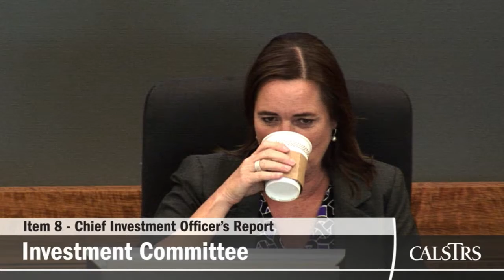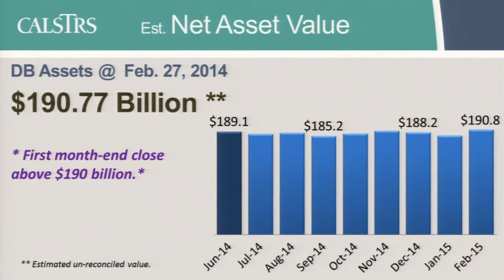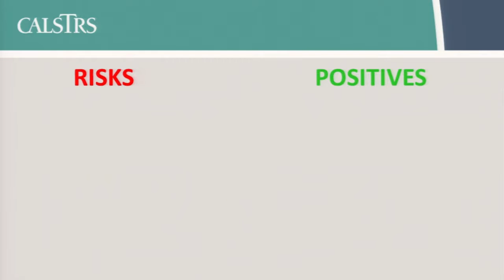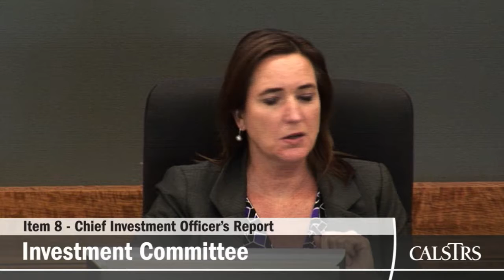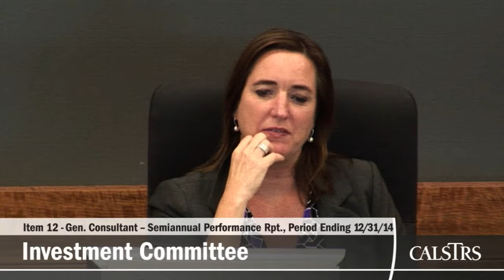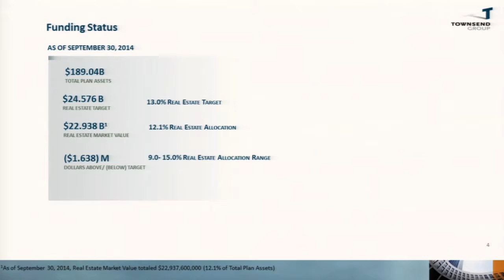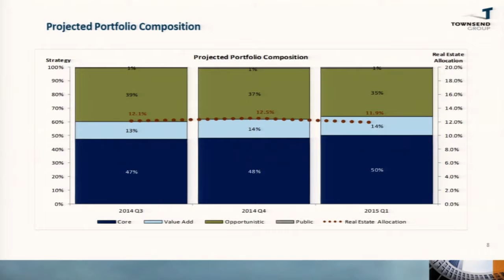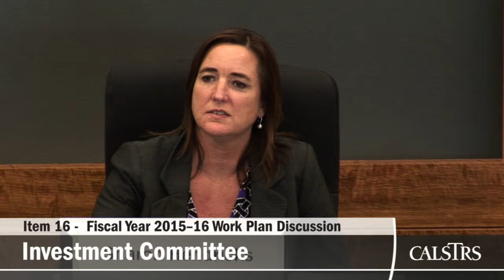Teachers' Retirement Board April 2015 - Investment Committee (Part 3 of 3)